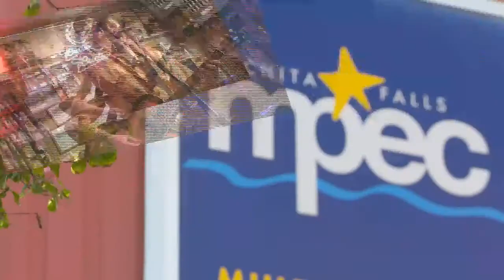The Texas Bucket List Season 4 Episode 9 Preview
On this episode of The Texas Bucket List, a ranch roundup, a burger so big, you get a T-shirt to prove you finished, and a festival with one of the country's oldest operating cotton gins!